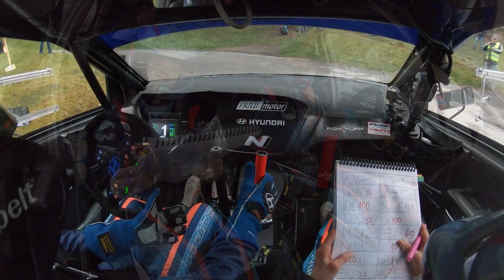Lavanttal rally 2019 | Best onboard moments | Rok Turk - Blanka Kacin (Hyundai i20 R5)